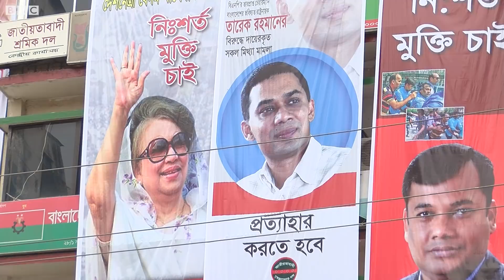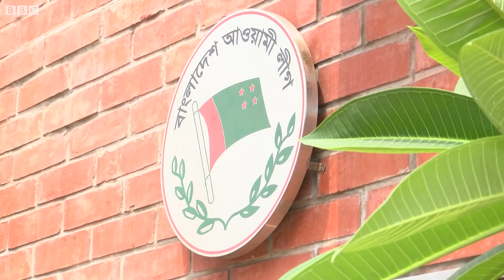মহাজোট: ২০০৮ এ 'দিনবদল', ২০১৮ তে কী?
২০০৮ সালে জাতীয় সংসদ নির্বাচনের আগে আওয়ামী লীগ যে 'দিনবদলে'র নির্বাচনী ইশতেহার দিয়েছিলো, মনে করা হয় সে সময় ভোটার টানতে ব্যাপক ভূমিকা রেখেছিলো সেই ইশতেহার।

তবে গত ১০ বছরে সাধারণ মানুষের কারো কারো হয়তো প্রত্যাশা পূরণ হয়েছে। আবার অনেকের মধ্যে ক্ষোভও দেখা যাচ্ছে। পরিবর্তিত পরিস্থিতির প্রেক্ষাপটে সাধারণ মানুষের প্রত্যাশা পূরণে আসছে নির্বাচনে নতুন কী প্রস্তাবনা ভোটারদের সামনে হাজির করবে আওয়ামী লীগ?